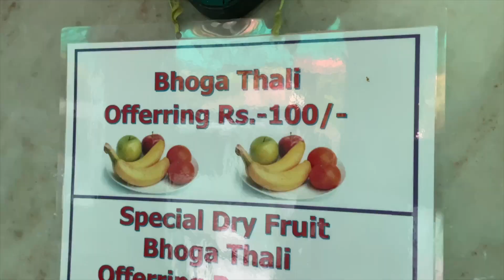Radhakrishna Temple Juhu Mumbai 🙏 To￼p 5 Temples in Mumbai